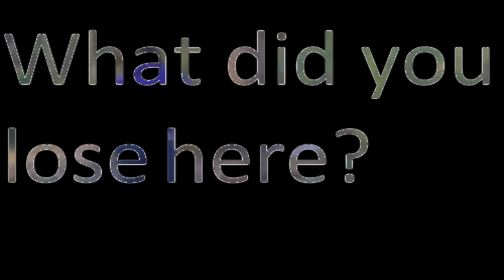Under The Leaves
Look at Lyric playing in the leaves.